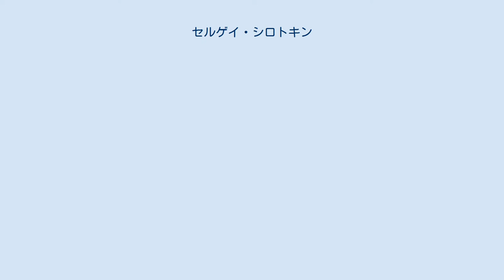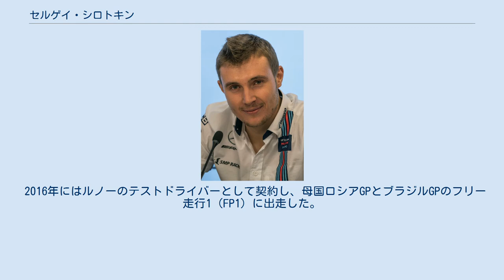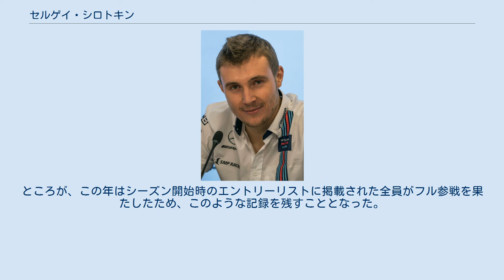セルゲイ・シロトキン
セルゲイ・オレゴビッチ・シロトキン（Sergey Olegovich Sirotkin, ロシア語: Серге́й Оле́гович Сиро́ткин 1995年8月27日 - ）は、 ロシア・モスクワ出身のレーシングドライバー。
 2008年に レーシングカート を始める。
 フォーミュラ・アバルト 2010年、15歳で新規開催されたイタリアのフォーミュラ・アバルトにイエンツァー・モータースポーツから参戦し、18位でシーズンを終わる。
 2011年も同シリーズに同チームで参戦。
 当初はイタリア選手権とヨーロッパ選手権に参戦していたが、スパからヨーロッパ選手権のみに集中するため、ユーロノバ・レーシングに移籍。
14戦中5勝でシリーズチャンピオンを獲得した。
 イタリア選手権では、2勝したがチームメイトのパトリック・ニーダーハウザーには届かずシリーズ2位となった。
 Auto GP & F3 2012年はユーロノバ・レーシングからAuto GPにフル参戦し、2勝を挙げシリーズ3位となる。
 同年にはイタリアF3にもフル参戦。
ヨーロッパ選手権では2勝、イタリア選手権では1勝をあげ、共にシリーズ5位となった。
 フォーミュラ・ルノー3.5 2012年は2レースのみフォーミュラ・ルノー3.5にスポット参戦を行った。
 2013年はフル参戦し、最高位は2位でシリーズ9位となる。
 翌2014年もフル参戦し、1勝をあげシリーズ5位となった。
 GP2／F2 2015年はGP2にステップアップし、ラパックス・チームに所属。
1勝をあげシリーズ3位となった。
 2016年はARTグランプリに移籍し優勝2回を記録。
2年連続でシリーズ3位となった。
2017年も同チームから出走した。
 2013年7月15日、ザウバーはインベストメント・コーポレーション・インターナショナル・ファンド、北西ロシア連邦国家開発基金、ロシア国立航空技術研究所というロシアの3社とのスポンサー契約の発表と共に、契約の一部としてシロトキンを将来のF1デビューにむけて育成することを発表した。
 ザウバーはシロトキンにスーパーライセンスを取得させるためにフェラーリでのテストを行わせるなどし、当初は2014年シーズンからレギュラードライバーになると考えられていた。
しかし2013年12月21日にザウバーはシロトキンを2014年のテストドライバーに起用することを発表した。
 2015年にはザウバーのレギュラードライバーに昇格するとの噂もあったが、結果として起用されることはなくテストドライバーとしての契約も終了した。
なお、後に発生した「ドライバー多重契約騒動」の際には名前は上がっておらず、事件に巻き込まれることはなかった。
 2016年にはルノーのテストドライバーとして契約し、母国ロシアGPとブラジルGPのフリー走行1（FP1）に出走した。
 翌2017年は同チームのサードおよびリザーブドライバーに昇格し、前年同様母国ロシアGPのFP1に出走し、その後3戦のFP1で走行した。
 2018年から、ウィリアムズのレギュラードライバーとなる。
だが、レギュラードライバー1年目による経験不足やマシンが外れの年であったため、大苦戦を強いられている。
そんななか、イタリアグランプリで11位完走。
6位で完走したハースのロマン・グロージャンが失格となったことで10位に繰り上がり、F1での初入賞となった。
結局入賞はこれ一度きりで自力入賞は無く、2018年シーズン終了後マシンの信頼性低下ほかを理由にウィリアムズチームから去った。
 2019年は、WECの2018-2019シーズンの2019年に行われるレースにSMPレーシングから参戦することが発表され、活動をWECに移すかと思われたが、ルノーが彼をリザーブドライバーとして起用したことを発表。
シートは失ったがリザーブという形でF1に残ることとなった。
 2017年のル・マン24時間レースはSMPレーシングからLMP2クラスで参加し、総合33位（LMP2クラス16位）となった。
 2018年のF1参戦は、図らずも以下のような珍しい記録を残すこととなった。
 これまでのF1にはスポット参戦や欠...